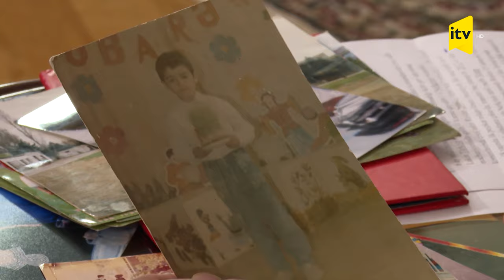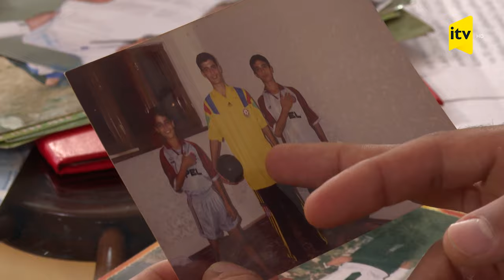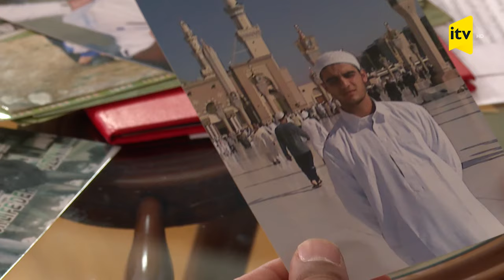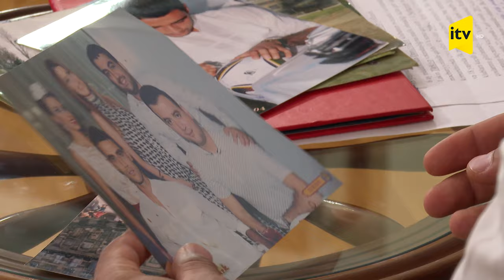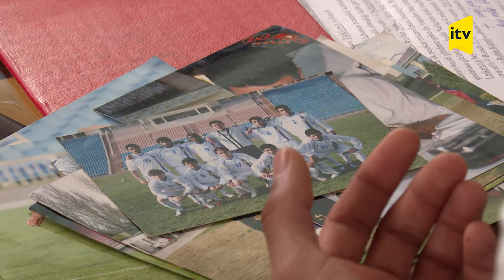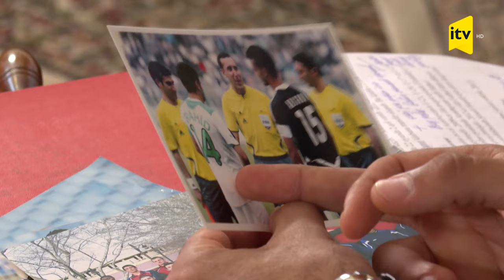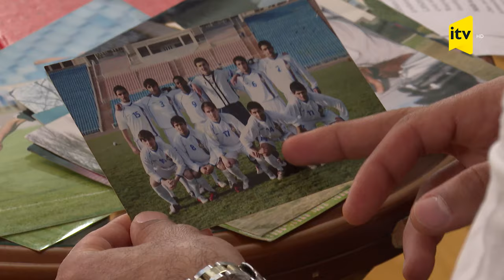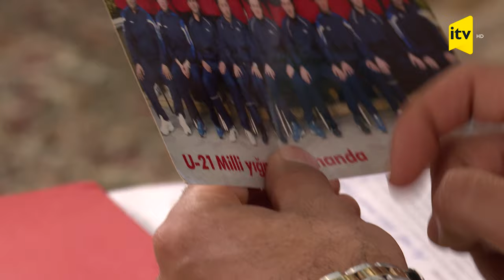Gəl, qonaq ol! - Ruslan Abışov - 27.06.2021